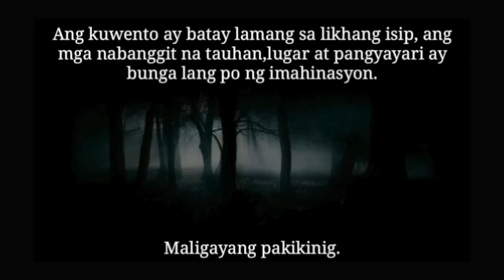Tagalog Horror Stories "Ang Pangako Ni Kupido"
Story written by Tim Y. Santos